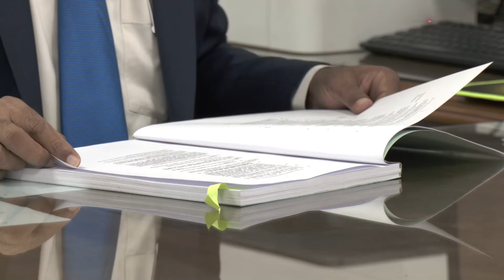হাসিনার এবার রক্ষা নেই | Sheikh Hasina | Tribunal | SATV NEWS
SATV Location:
Bangladesh